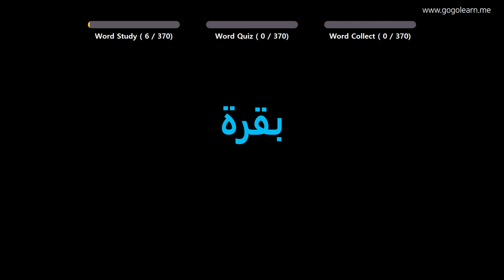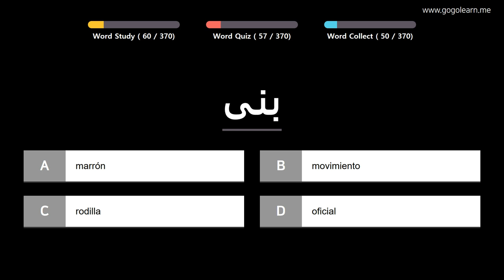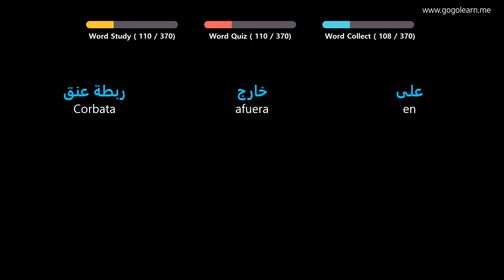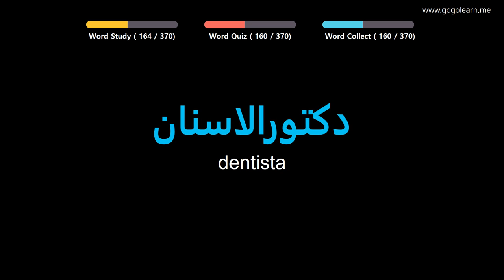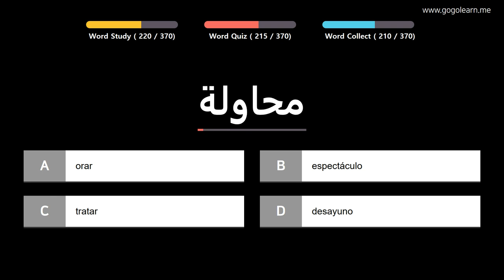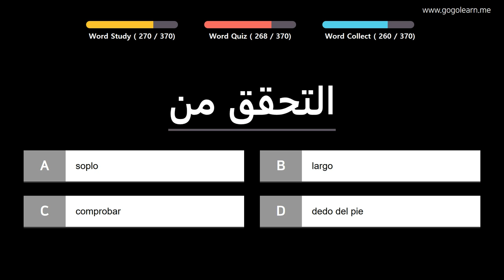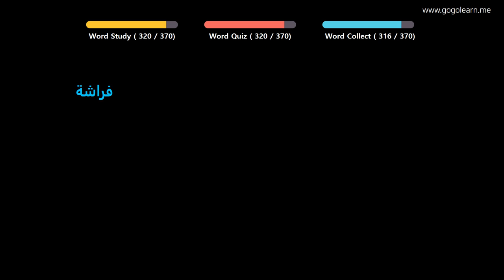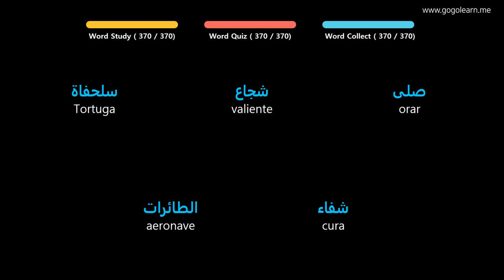Aprender Arábica | Vocabulario Arábica niños básicos | Golearn